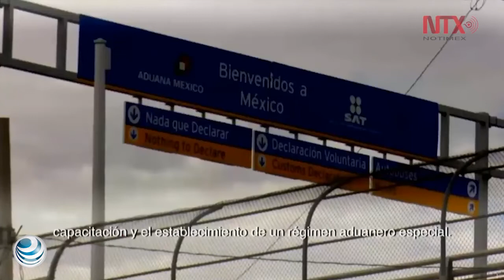Zonas Económicas Especiales y reformas son transexenales Peña Nieto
El presidente Enrique Peña Nieto subrayó que, al igual que las reformas energética y educativa, las Zonas Económicas Especiales (ZEE) son un proyecto transexenal y sus mayores resultados se alcanzarán en el mediano plazo.